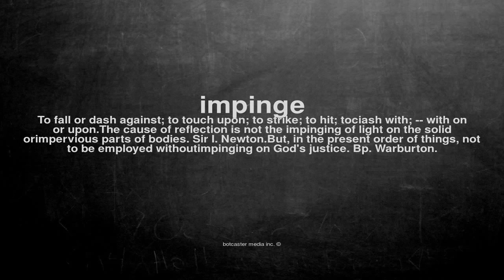What does impinge mean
What does impinge mean in English?